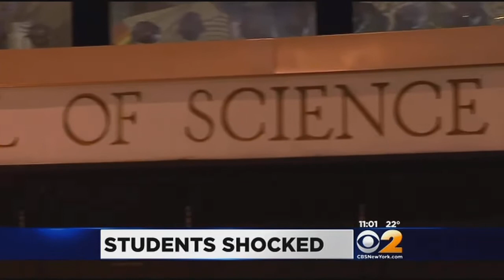Bronx Science High School Teacher Accused Of Soliciting Child Pornography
Authorities say Jon Cruz, a popular teacher and debate coach, solicited nude photos from underage boys using a chat app. CBS2's Lou Young reports.